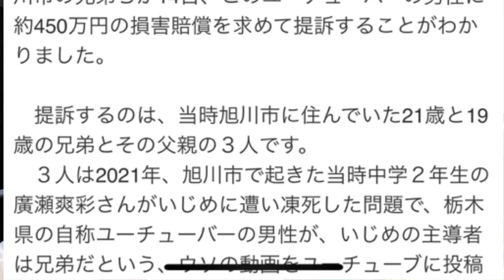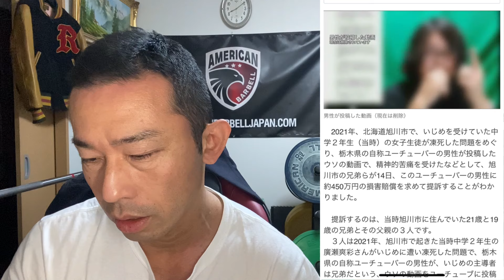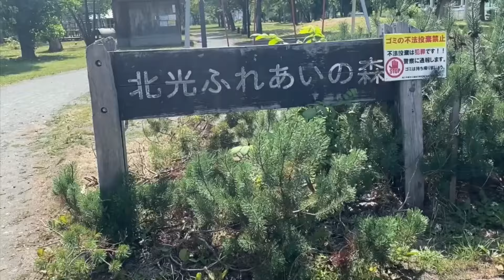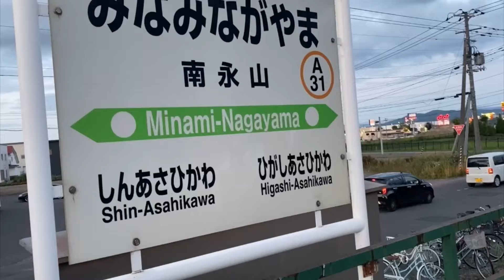旭川いじめ事件 そんちょーの損害賠償450万の記事見たんだけど。